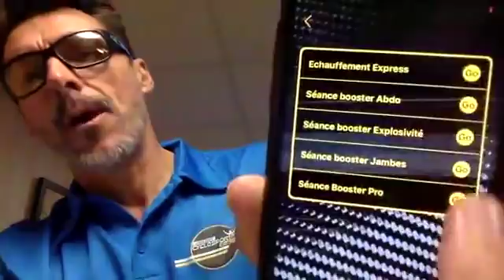coaching facebook live du 29 sept 2017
Plus 30 questions pour les cyclistes lors de ce coaching live avec Nicolas Elzeard
Inscrivez vous sur le blog de Nicolas pour recevoir les prochaines invitations :

• Petit Dej Bruleur de graisse en moins de 3’
• 2 astuces pour être bien posé sur le vélo

- Comment se dépasser et rester motiver toute l’année avec la méthode d’entrainement SMARTRAINNING
- Retrouver la forme en 5’ : est un ensemble d’exercices et entrainements très efficace pour les cyclistes et qu’on peut faire en peu de temps
Mes Programmes
- 4 HEURES PAR SEMAINE : 4 mois d’entraînement pas a pas , idéal pour bien commencer a structurer ton entrainement quand tu manque de temps
- 40KM/H : Toutes les clés de l’entrainement en fonctionne la période de l’année : reprise, foncier, PMA, Seuil, compétition , montagne, mais aussi récupération, alimentation, mental etc…
Tous les autres programmes sur la nutrition et l’entrainement sont dans la boutique du coach
1.
3.